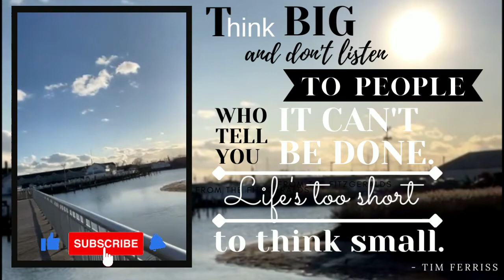DAY 225: East Rockaway, New York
Today's message:   Are you thinking small?